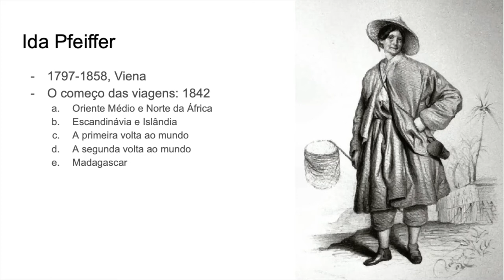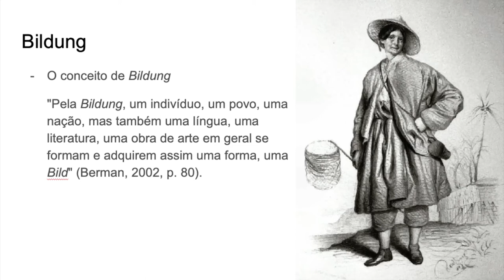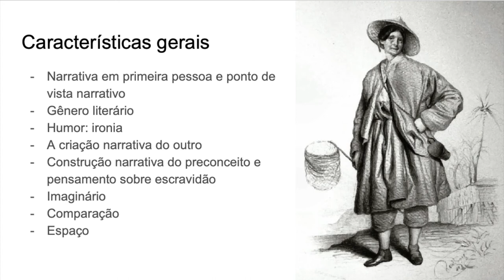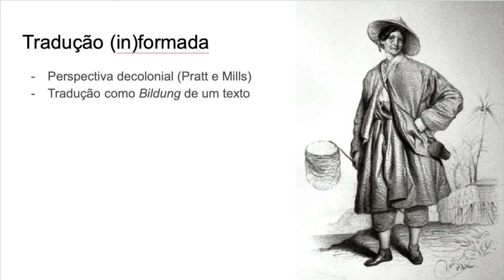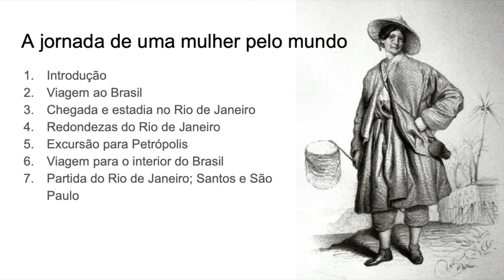Ida Pfeiffer - uma viajante no Brasil do século XIX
Gisele Eberspächer apresenta sua pesquisa de mestrado, intitulada "Ida Pfeiffer e o Brasil: Literatura de viagem e sua tradução como Bildung", disponível com participação da Dr. Irene Giner-Reichl, embaixadora austríaca no Brasil.